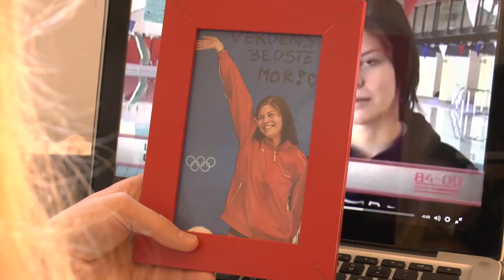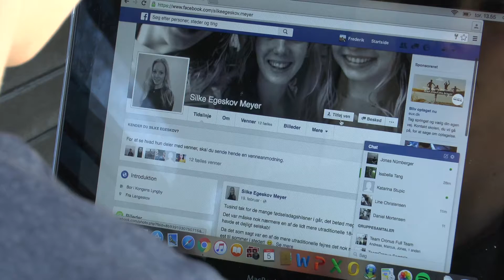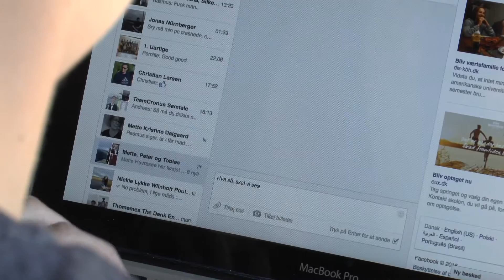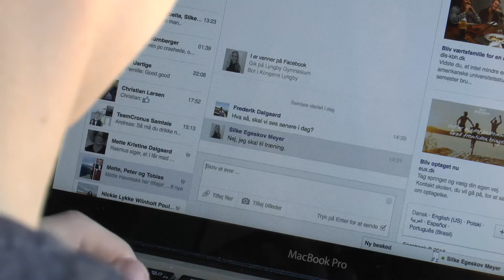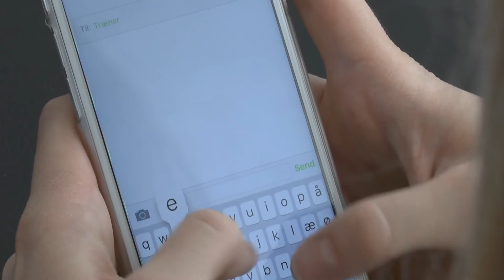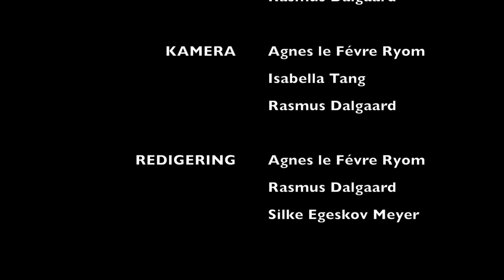Relationen 1.g 2016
This video is about Relationen 1.g 2016